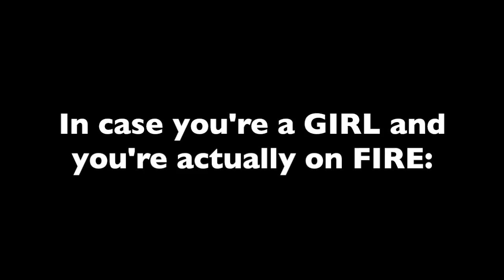Girls on Fire (PCT Spring Rush Cover)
Join us at the Phi Chi Theta Spring Rush Week (2/10 - 2/14).